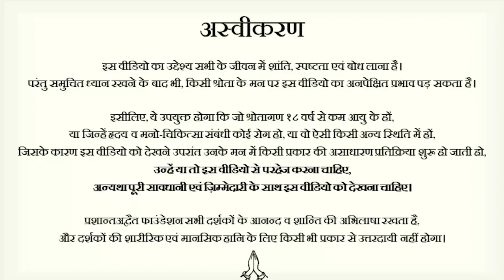हम क्यों दुख में अटके हैं? || आचार्य प्रशांत (2019)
वीडियो जानकारी: विश्रांति शिविर, 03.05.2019, मुंबई, भारत

प्रसंग:
~ क्या दुःख से मुक्ति संभव है?
~ क्या सुख और दुःख एक हैं?
~ हम क्यों दुःख में अटके रहते हैं?
~ आनंद की अवस्था ज्क्य है?